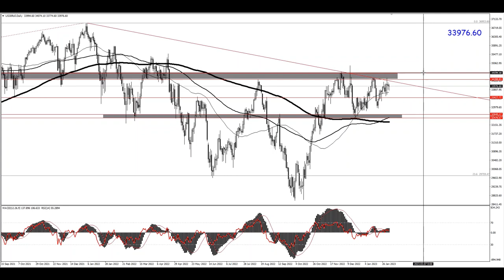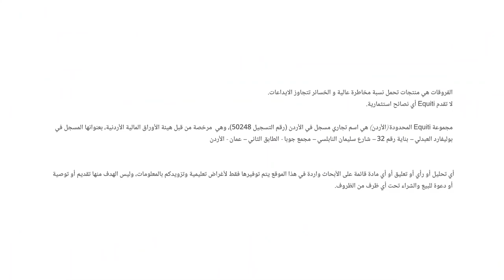بعد بيانات الوظائف الأمريكية الإيجابية، ماذا ينتظر الأسواق هذا الأسبوع؟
ما هي آخر تطورات الأسواق، وماذا نترقب هذا الأسبوع